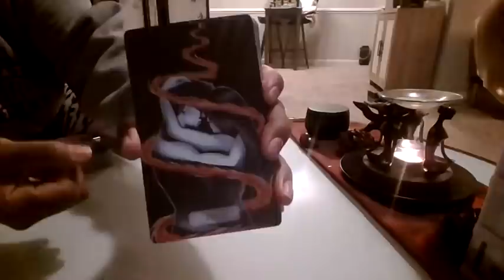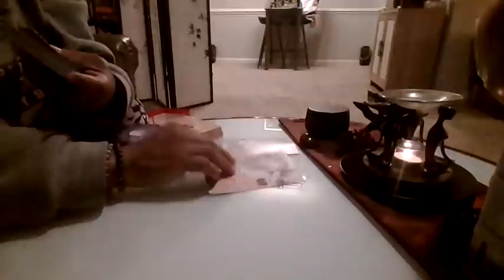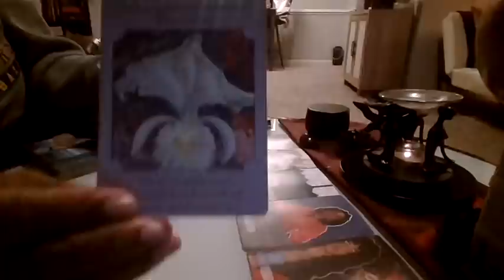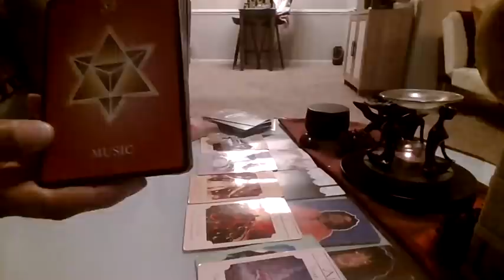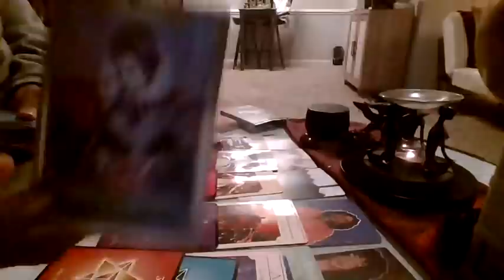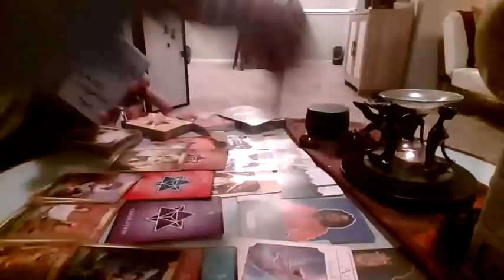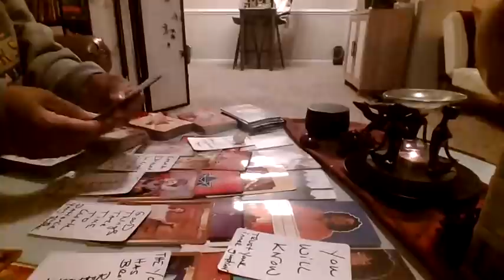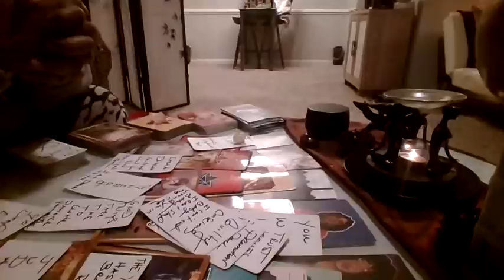SCORPIO BONUS MSG💌 SUM1 FINALLY REALIZES THEY DNT WANT 2B UR EX-THEY RATHER B UR ECSTASY 💞THEFEELS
My apologies for the low audio. I was having computer issues-but I wanted to put the msg out there for anyone it resonates with.

*ASE*